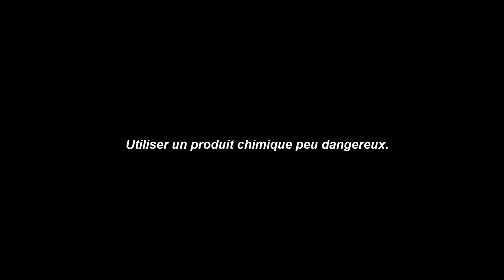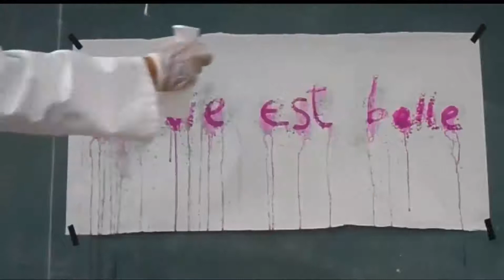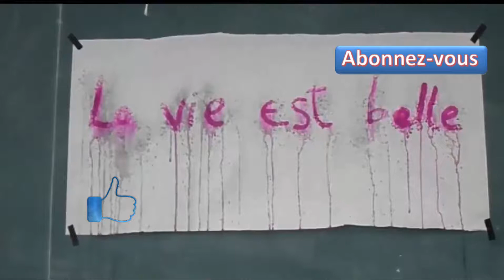Expérience amusante: Faire apparaître une écriture avec un produit chimique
Comment faire apparaître une écriture invisible?  Comment écrire une phrase invisible avec un produit chimique et la faire apparaître, comme par magie, avec un autre produit chimique?
Quel produit chimique utiliser?
Comment expliquer scientifiquement ce phénomène?
Site internet:
Suggétion d’achat de livres:
Travaux pratiques de biologie animale :
Travaux pratiques de chimie
Techniques expérimentales en chimie :
L'Épreuve de travaux pratiques de chimie à l'oral